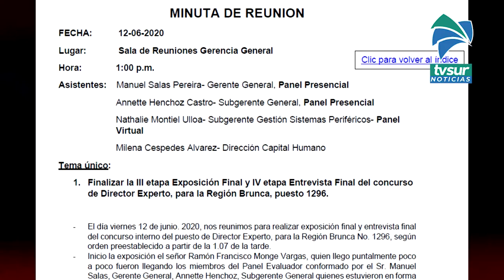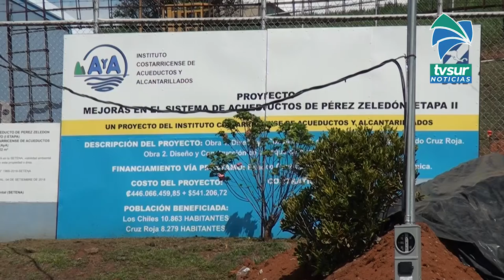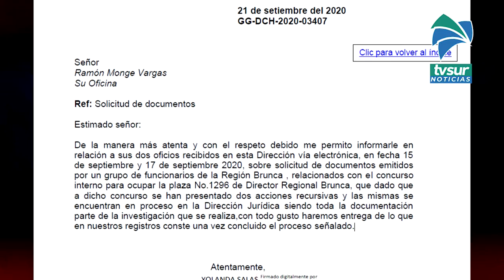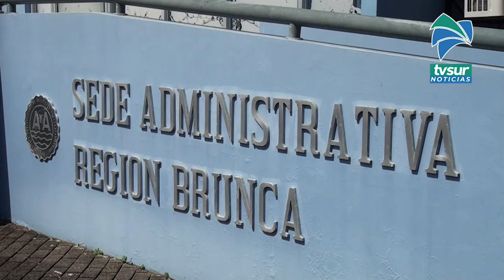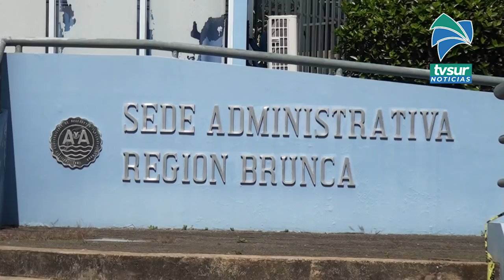ANEP cuestiona proceso de nombramiento del director regional del A y A en la Zona Sur, institución d